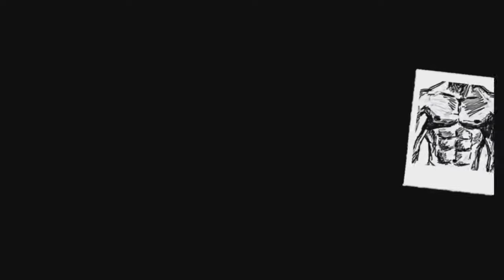Podcast #018 – Cris E Raquel, As Professoras De Nutrição De Viçosa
Prefere ler? Tenha acesso a todos os links citados, transcrição completa e muito mais

Neste episódio, convidamos as professoras doutoras em Nutrição – e docentes da Univiçosa – para um bate papo sobre alimentação.

Ouvindo o episódio até o final, você vai saber exatamente:

•como a Cris e a Raquel descobriram o mundo da alimentação low-carb,
•como a dieta low-carb se encaixa nas diretrizes de alimentação atuais,
•quais os resultados pessoais que elas obtiveram com a low-carb,
•quais as ações que estão levando esse novo paradigma da comida de verdade para dentro da universidade,
•como você pode fazer uma pós-graduação em nutrição e dieta low-carb.

Escute o episódio porque ele está recheadíssimo!

Depois de ouvir o podcast, entre em contato com a Cris e a Raquel.

Instagram da Cris: @csampaiofonseca
Instagram da Raquel: @raquel_duarte_alves

Pós graduação: Nutrição Baseada em Evidência: Low-Carb para Saúde e Prática Esportiva

É uma maneira muito fácil de transformar sua ida ao trabalho (ou mesmo academia) em um momento de aprendizado e lazer.